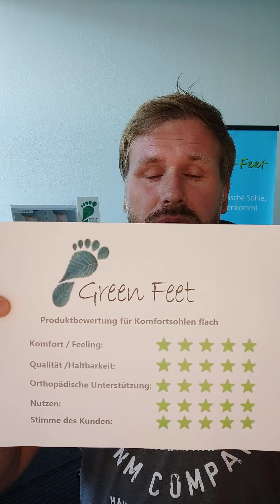Einlagen-Shop Experten Video Produkt-Rezension zu den Spenco Total Support Sport Einlegesohlen.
Erfahren Sie alles Wissenswertes zu den Spenco Total Support Schalen Sporteinlegesohlen. Unser Orthopädischer Schuhtechniker bewertet Einlegesohlen nach den Kriterien: Komfort / Feeling, Qualität / Haltbarkeit, Orthopädische Unterstützung, Kundennutzen, und der Stimme unserer Kunden.

In diesem Video werden die Sofsole Airr aus Orthopädieschuhtechnikersicht und der Erfahrung unserer Kunden bewertet.

Zu den Kundenbewertungen der Spenco Total Support (4,7 von 5 Sternen) gelangen Sie

Die Spenco Total Support Sohlen (vormals Ironman Total Support) sind die anatomischen Top Sport Schalen Einlegesohlen von Spenco, mit dehnen Sie Ihren Sportschuhe upgraden können. Da diese genau das erfüllen was von den Sohlen erwartet wird, fällt die Bewertung sehr gut aus. Wir lieben die Total Support. Dank dem herrausragenden Halt und der sinnvollen Dämpfung in Kombination mit der orthopädischen Gewölbeunterstützung Sie erhöhen massive Ihre Performance. Mit der Spenco Total Support Original erleben Sie eine völlig neue Form der Bewegung.

Die Vollständige Bewertung finden Sie im Video und auf unserer Webseite